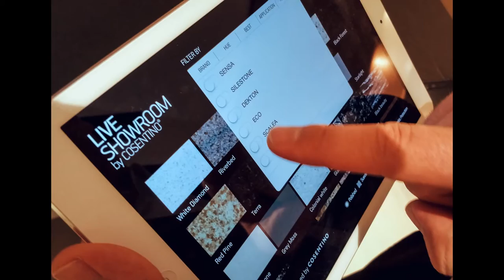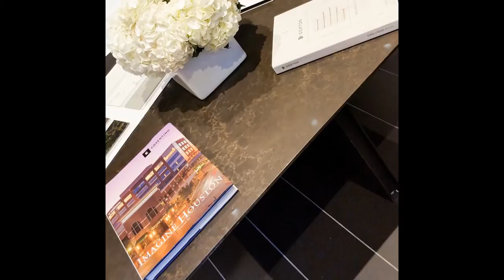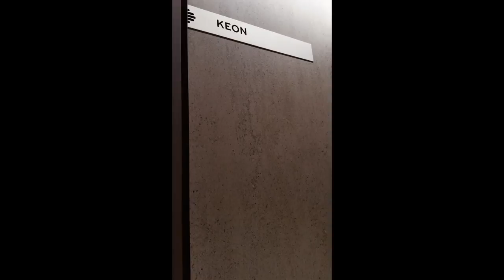Cosentino New York City Showroom - Dekton • Silestone • Sensa • Scalea •Eco • Prexury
Experience the Cosentino New York City showroom featuring their family of brands: Dekton, Silestone, Scalea, Eco and Prexury. Cosentino surfaces are used for kitchens, baths, flooring, wall surfaces, furniture, outdoor installations, shelving and more. As a kitchen and bath design professional, I have used Silestone in my projects for many years. The performance of engineered products is worry free and the finishes enhance any aesthetic, any style.